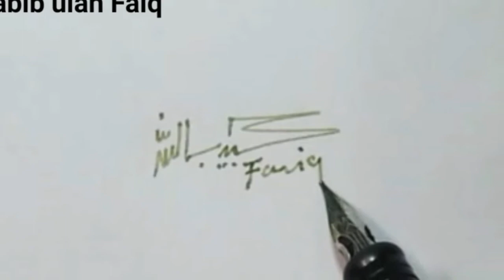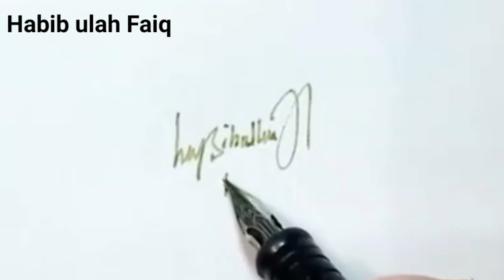Habib ullah Faiq name signature style make your own name signature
اپنے نام کا خوبصورت سیگنیچر چیک کرے